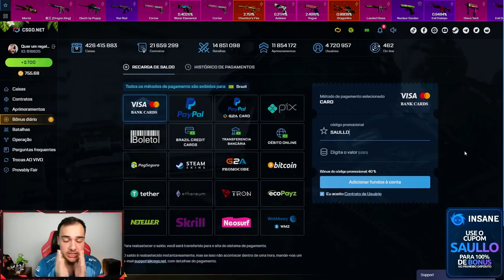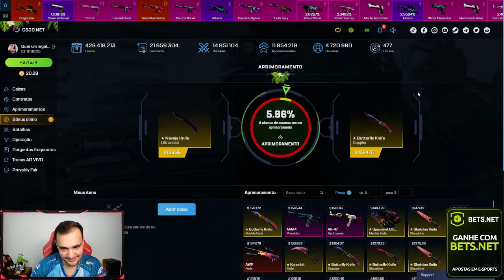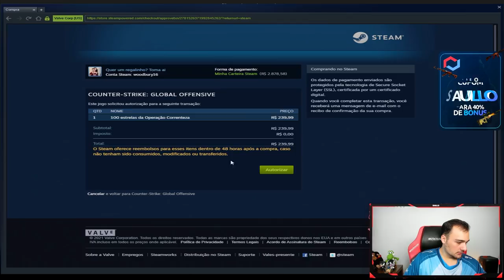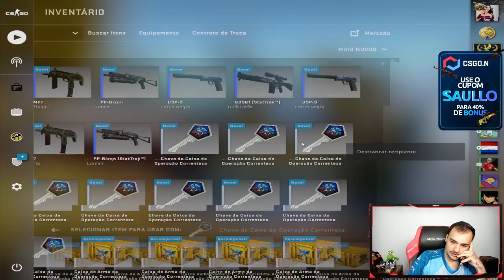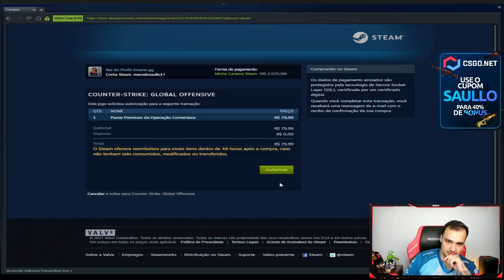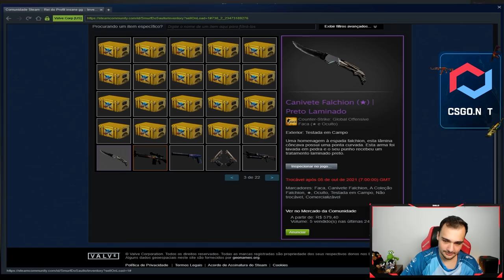se vier FACA eu RASPO A CABEÇA... Estou CARECA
Ganhei uma faca nova no CSGO